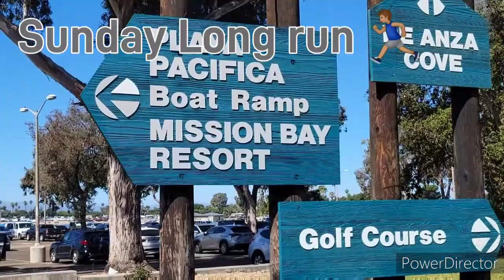2021 San Diego Rock N Roll Marathon Training Vlog #4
episode 4
The journey to 2021 Rock n roll San Diego Half Marathon.
running with Hal app, Training progress and tips.
7miles long run in San Diego California
Hal Higdon Marathon Training Plan app